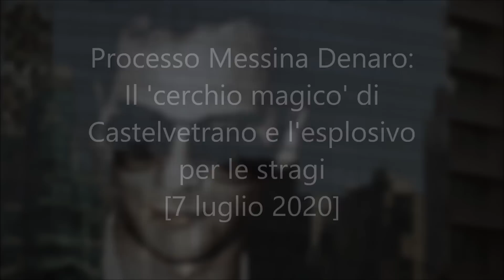Processo Messina Denaro: Il 'cerchio magico' di Castelvetrano e l'esplosivo per le stragi